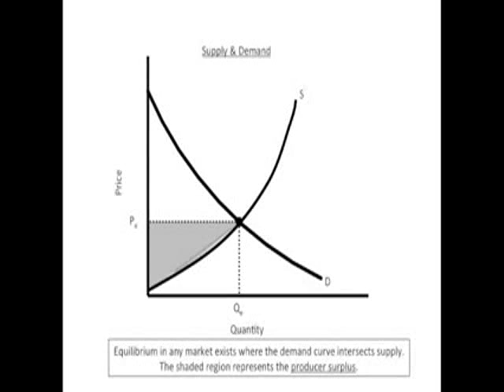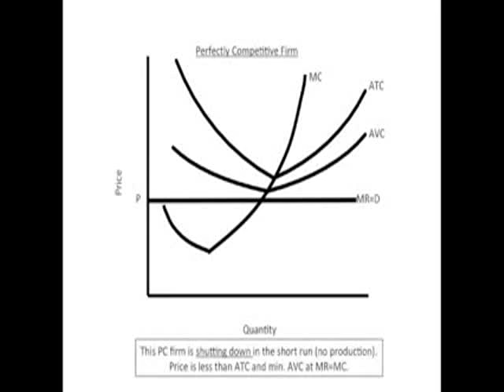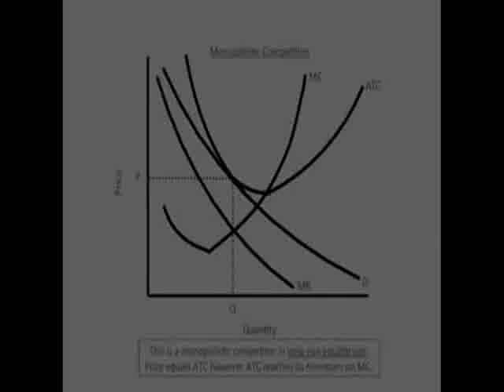CHAPTER # X AP MICRO REVIEW EVERY GRAPH YOU NEED TO KNOW